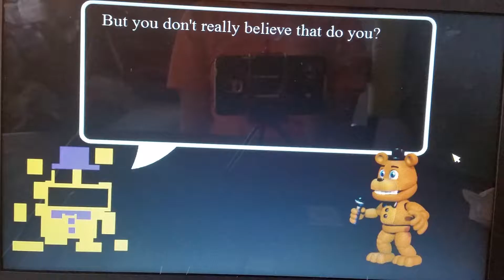Awesome fnaf world season 2 part 1